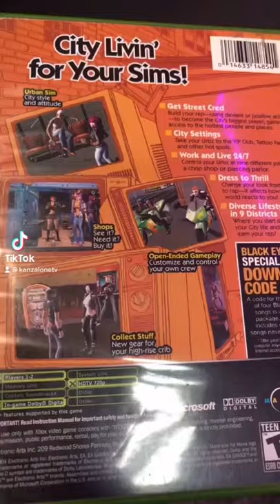Let’s Play Urbz! XBOX CLASSIC!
In the console version of the game, the protagonist of the story moves from his or her mother's house to Simcity, where he or she moves into an apartment in the city. In the intro, the protagonist decides to go clubbing. Once the protagonist gets to the club, he or she is rejected because they fail at performing a dance move. However, will.i.am of the Black Eyed Peas, along with the other members of the band, arrive at the club and help the protagonist enter. After the intro, a few days later the protagonist goes home and is greeted by Will and his friend Darius, who is the most popular person in Simcity. After showing off their guitar moves, Darius welcomes the protagonist to the city and they leave. Later on, it is discovered that Darius is missing parts from his secret machine. He promises the protagonist that if they finds the parts, he will have a special surprise for him or her. After defeating the villains in the game's districts, the protagonist is asked to come to the penthouse owned by Darius. After arriving at the penthouse, he or she is greeted by Darius, along with the faction bosses from the city districts, and is given a key by Darius to the penthouse. Afterwards, Darius leaves the city on his blimp to travel to Miniopolis (the setting of The Urbz Handheld).

🎵:  Outro: Drop - Anno Domini Beats